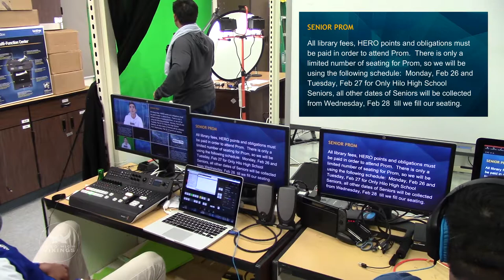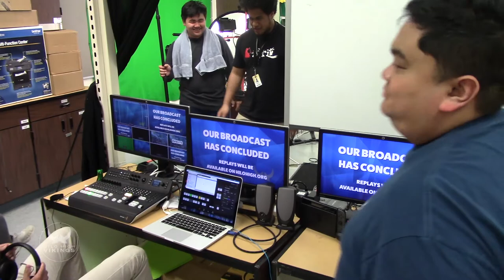Behind the Scenes 02-22-2018 | KVIKS TV 17-18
We recorded the third official broadcast from our new KVIKS studio!

Hilo High School
556 Waianuenue Avenue
Hilo, HI 96720